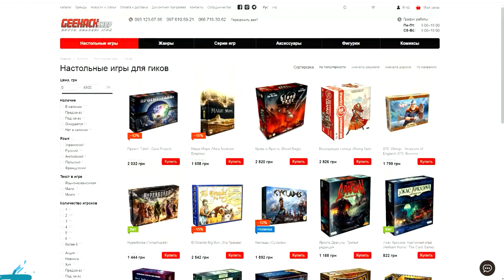Топ Настольных Игр на Андроид и Iphone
Настольные игры на Ios или  Android  это отличное решение везде и всегда иметь игру под боком. Поэтому я решил сделать для вас Топ подборку лучших по моему мнению настольных игр Ios или  Android . Да конечно игр сейчас выходит каждый год в разы больше чем даже лет 5 назад и выбор становится довольно не маленький, поэтому сложность составлять такие топы возрастает, но я постарался подобрать интересные игры в которые можно удобно играть как соло, так и  hotseat  так и онлайн.

00:00 - Вступление
00:50 - 10 место
01:25 - 9 место
02:16 - 8 место
03:06 - 7 место
03:43 - 6 место
04:25 - 5 место
05:04 - 4 место
06:00 - дополнительные игры в топе
06:55 - 3 место
07:42 - 2 место
08:30 - 1 место

Данные средства будут потрачены на зарубежные новинки, а так же обновление аппаратуры для сьемок

Web money:
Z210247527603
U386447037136